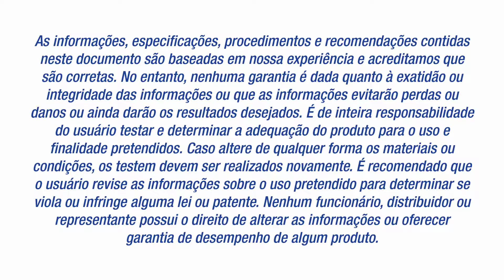Flextra™ SBA979 / XAS2283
Descubra o Flextra ™ SBA979 / XAS2283 um sistema adesivo bicomponente de altíssima performance desenvolvido pela equipe de especialistas da H.B. Fuller para atender a demanda do mercado de embalagens flexíveis a aumentar a produtividade e trazer mais eficiência com ótimo custo-benefício para os convertedores.